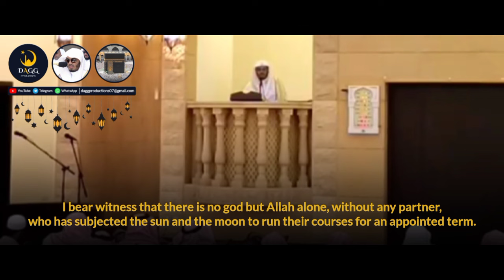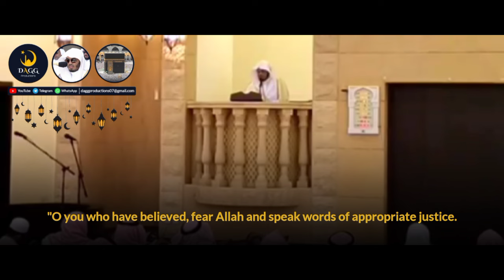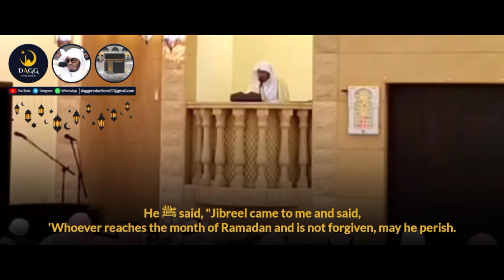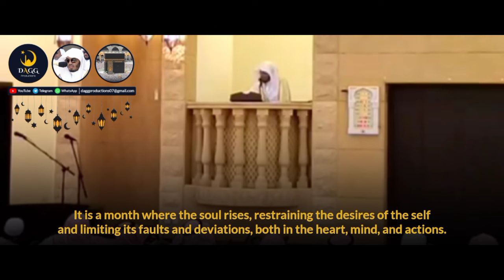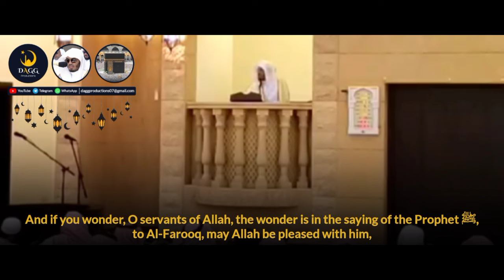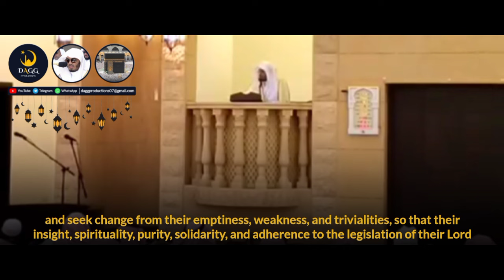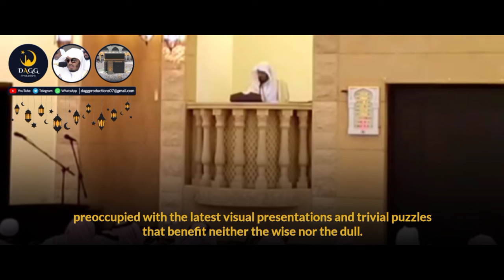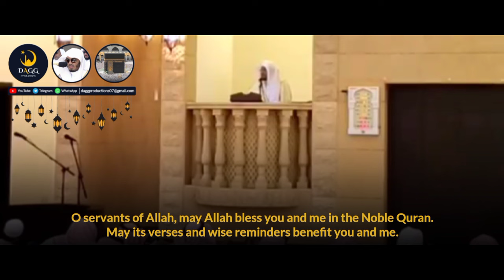"The Month of Ramadan" | Jumu'ah Khutbah | Sheikh Yasser al-Dosari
Pre-Ramadan Special Video #01

Translation credit: @HomoSapien_01